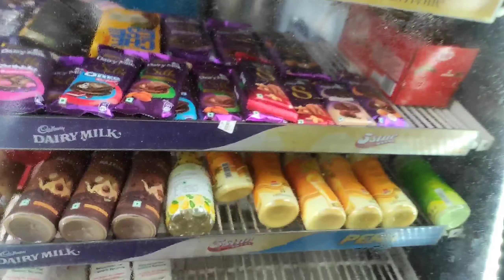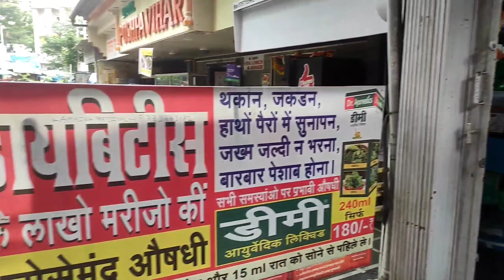Kaunsa pati apne patni ko aisa dare deta hai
This video is made for Entertain purpose only

Hello Family to kaise ho aap sub

aapka bhai wapas aa gaya hai apko entertain karne ke liye